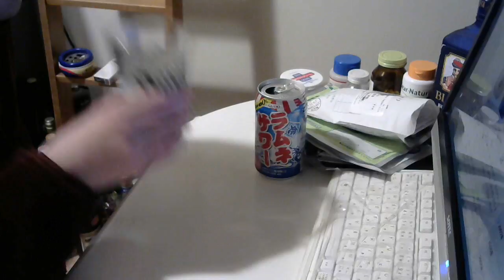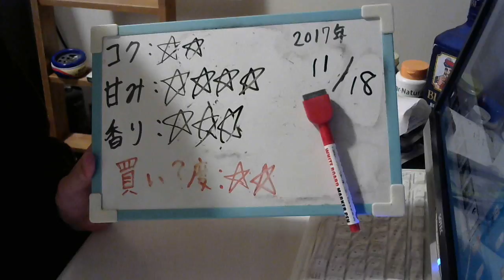酒好きな元新潟人の飲酒動画 part1412 合同酒精 ラムネサワー【チューハイ】